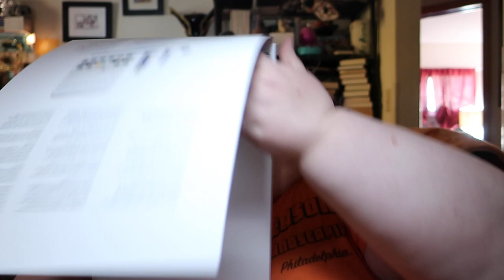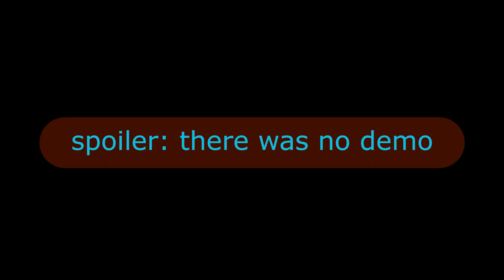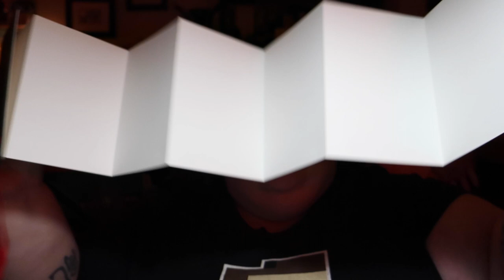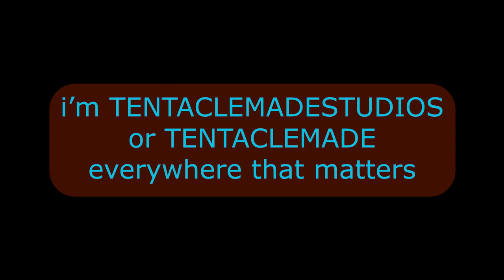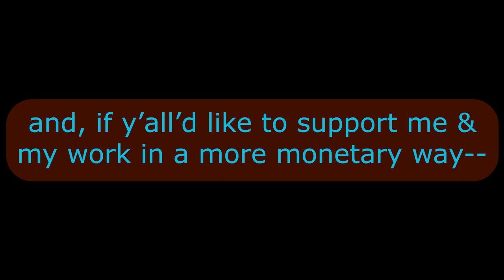vlog: a chonky november & december round-up of days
when i say that i've been having a TIME, i am not exaggerating (although, to be fair, we're all having a time at this point in the neighborhood pandemonium)

nb: art snaccies is purchased w my own money as is anything else you see in here